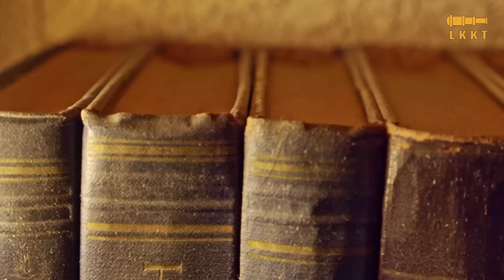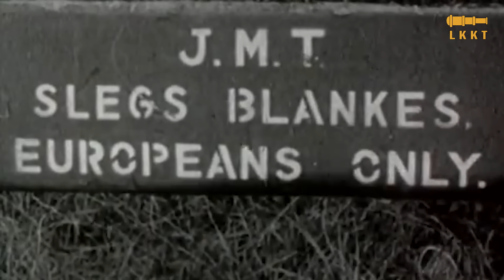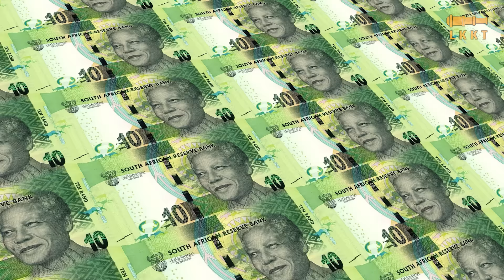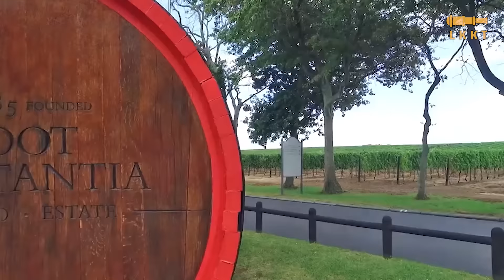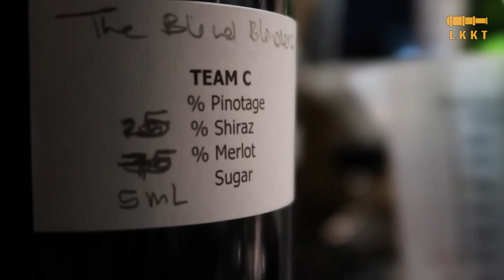Toàn Cảnh Nam Phi | Đất Nước Có 3 Thủ Đô, 11 Ngôn Ngữ Chính Thức